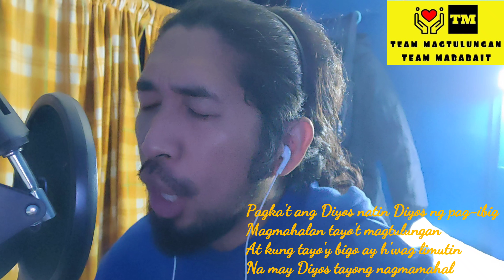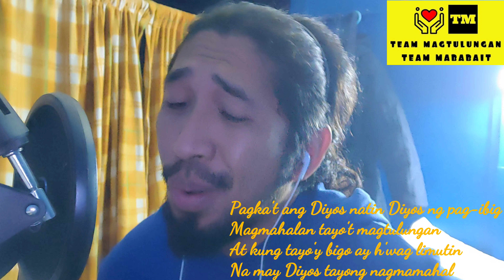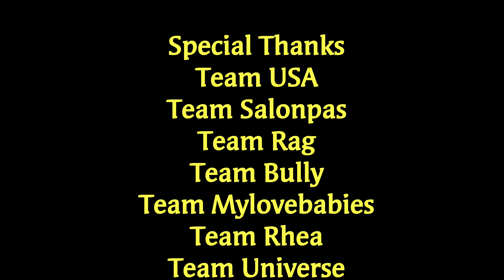Sapagkat ang diyos Ay Pag-ibig Cover Song By E.R TMM